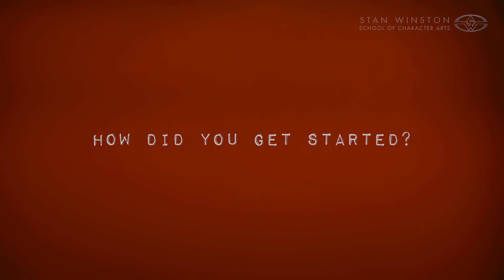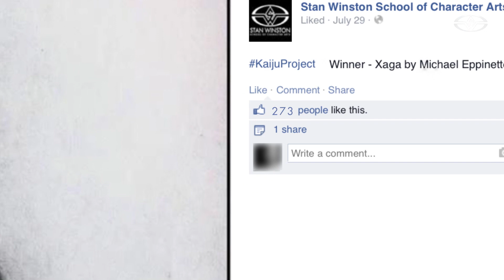Monster Artist Spotlight - Creature Designer Michael Eppinette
Kaiju Design Contest Winner: Michael Eppinette - Artist Spotlight

18-year old concept artist, creature designer, and winner of our "Kaiju Design Contest," Michael Vincent Eppinette creates legions of fantasy characters with nothing more than pencils and passion.

Enjoy this in-depth interview in which Michael discusses his approach to character creation, his filmmaking aspirations, and what it was like to watch his contest-winning 2-D Kaiju design come to life in three dimensions at Stan Winston School, premiere at AdobeMAX, and lay waste to a miniature city in "Kaiju Fury!" - the world's first VR monster movie created by Stan Winston School, New Deal Studios and JauntVR.